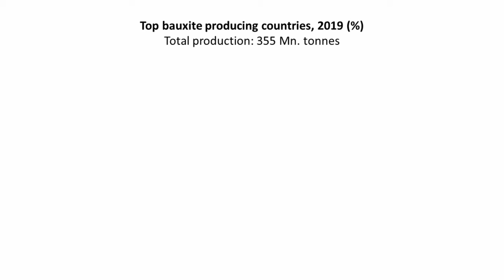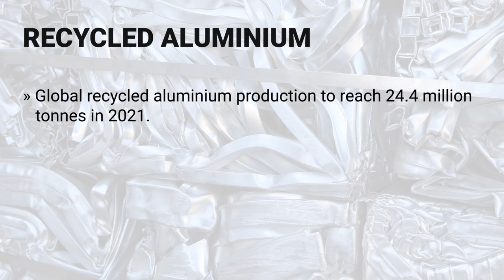Global aluminium outlook 2021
What does the AlCircle’s report on "Global Aluminium Industry Outlook 2021" offer to you?
~ After the year 2020, a year of mayhem for the aluminium industry with usage declined 4.1 per cent to 84.5 million tonnes amid production surge to over 65 million tonnes and increased inventories leading to supply-demand gap due to the unprecedented COVID-19 outbreak, the industry leaders and enthusiasts are eagerly looking forward to the projection for 2021. Hence, AlCircle team has come up with a new comprehensive report on “Global Aluminium Industry Outlook 2021”.
AlCircle forecasts the demand for aluminium to rise briskly at around 7.5% during 2021 riding on the back of a high growth rate in China and a rebound in other major markets across the world. The demand for the metal is expected to move past the 90 million mark with improvements in global mobility and the release of pent-up demand as the year progresses.